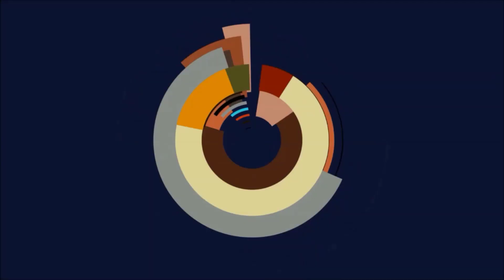Flyff - Großes Weihnachtsgiveaway (SCROLL OF UNBINDING) auf Yggdrasil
Play2Bit Flyff Yggdrasil gameplay deutsch 2021.